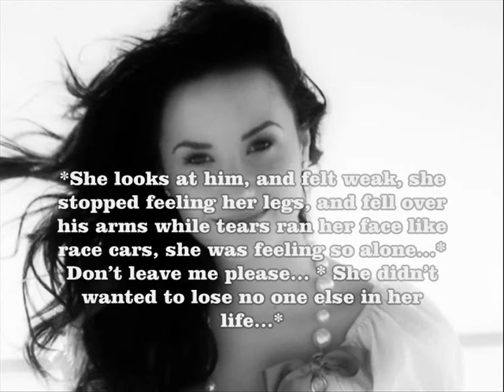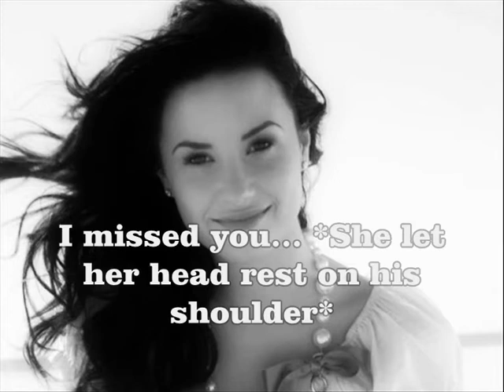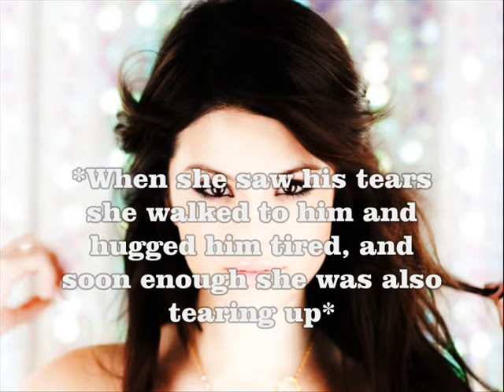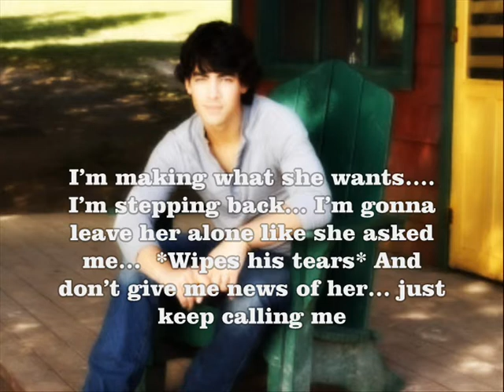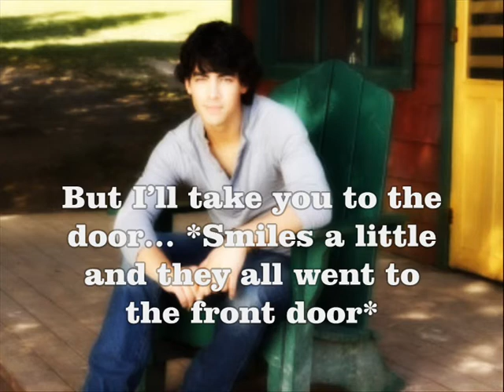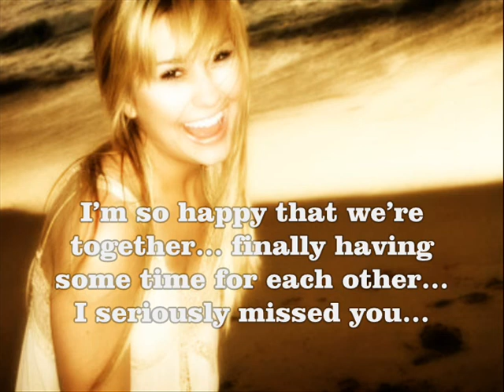Childhood Love, Jemi story [ep. 31 Unwanted]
READ DESCRIPTION!
So... Stella wakes up and sees Joe, he didn't seem happy... she talked to him but it looked like he was always pushing her away... Megan and Jennifer left and Alan and them agreed to don't talk about Jessica to him, or talk to Jessica about him...
With Jessica, she wakes up and can't find peter, she starts to panic... she doesn't want to be alone... but then he appears, he was on the bathroom, both decide to make pizza together...
Later Alan and Stella are walking together but Joe keeps acting like a zombie and pushing her away... Stella gets sad... SHe feels UNWANTED...

Questions:
1. Do you think Stella and Alan's relationship will last longer?
2. Do you think Jessica and Alan can really be away from each other and pretend they never met?
3. Like this?

Bye!
Kisses!
Love ya!